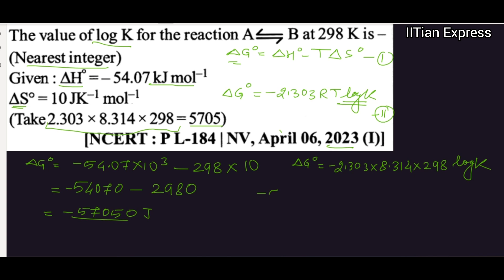The value of logK for a reaction A ⇋ B is (Given Standard Enthalpy Change= -54.07kJ/molK